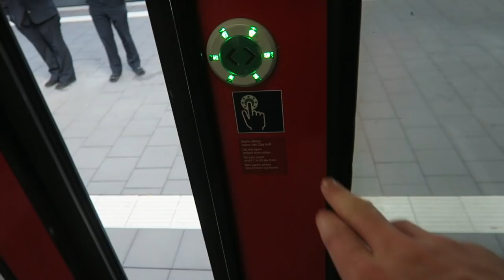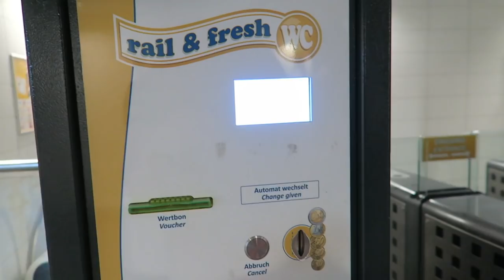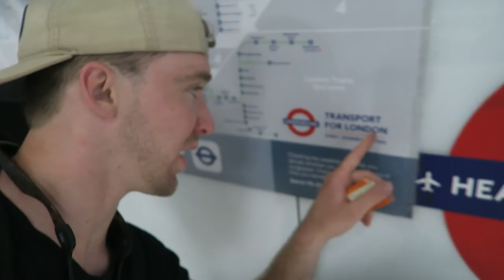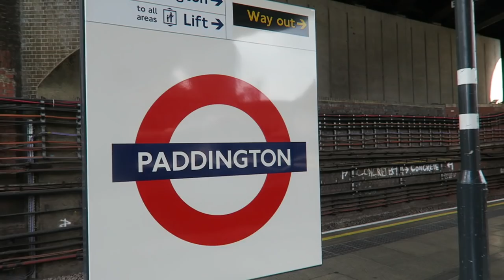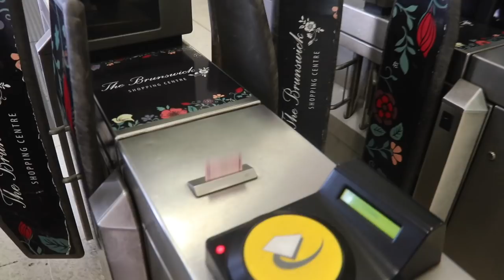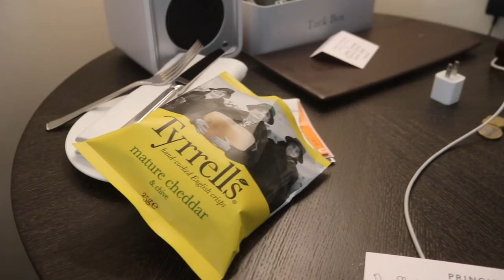arriving in london vlog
Conner Sullivan Travel Vlog: American's first reaction to London, England!

MAILING ADDRESS
Conner Sullivan
Stephan Niederehe Strasse 8
Marburg, Germany 35037